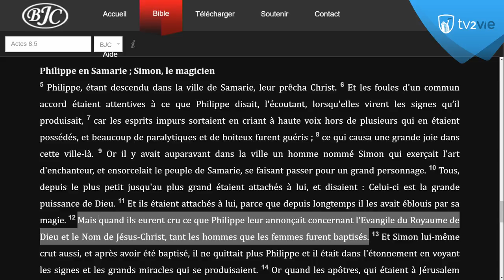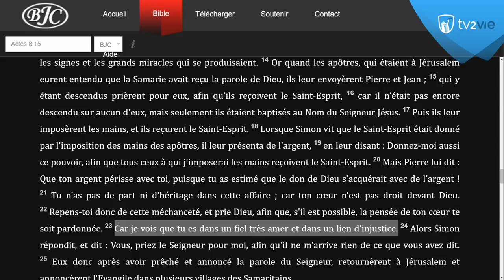L' esprit de simonie dans les assemblées - (Shora Kuetu)